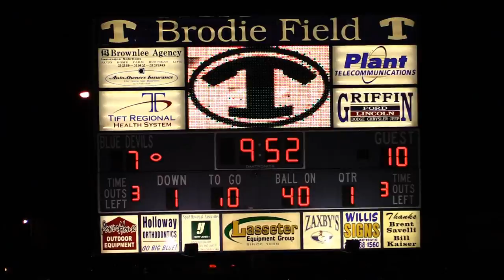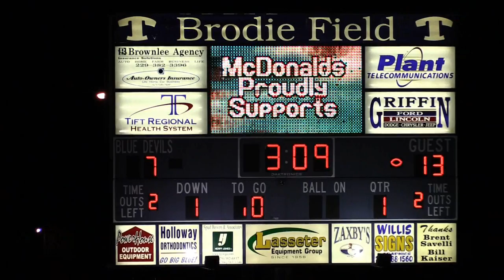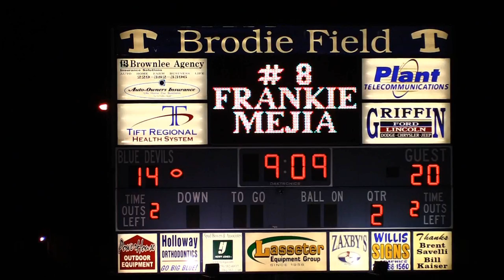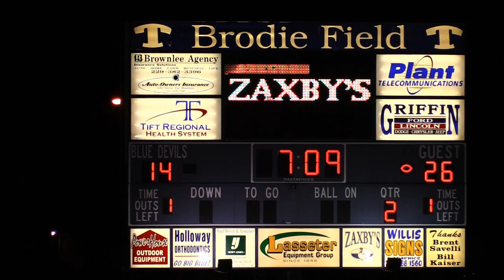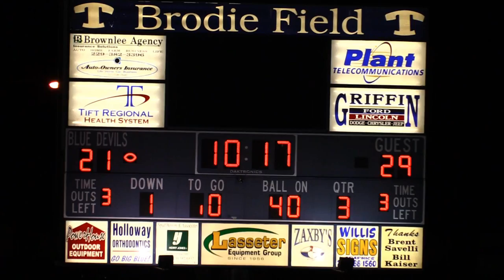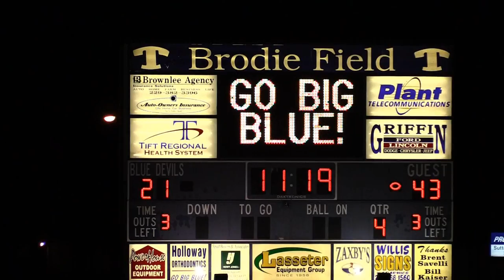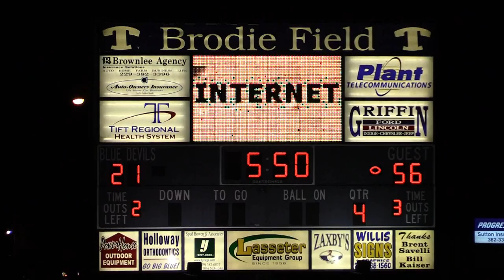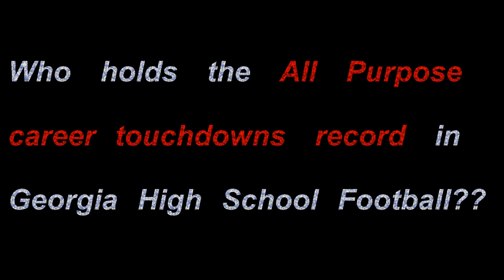High School Football Pigskin Show--Colquitt vs Tift